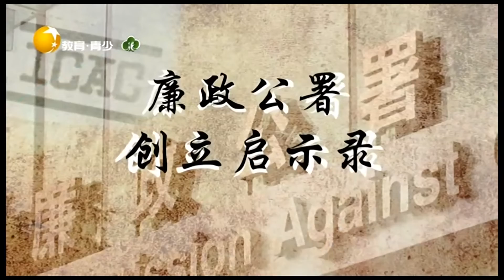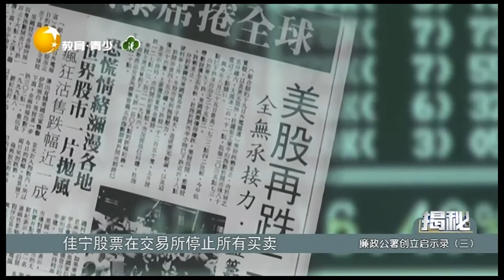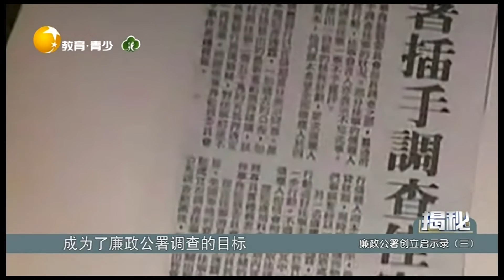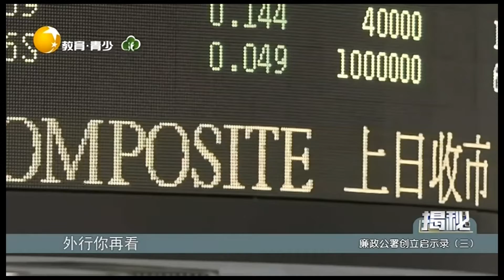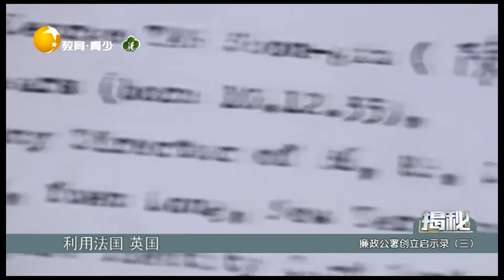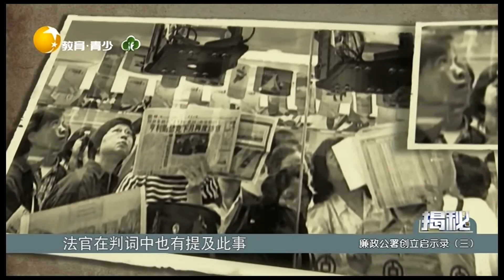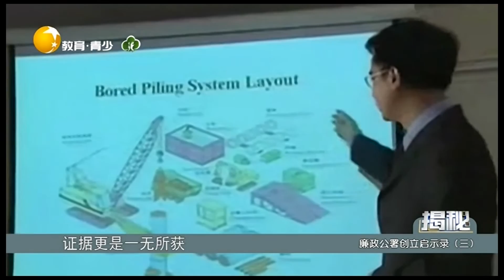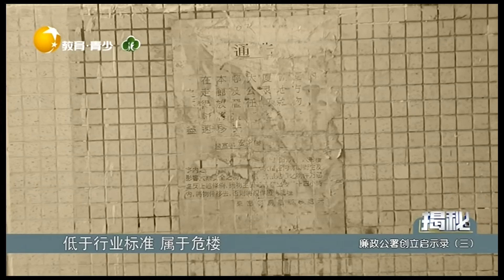揭秘 20220325：廉政公署创立启示录（三）